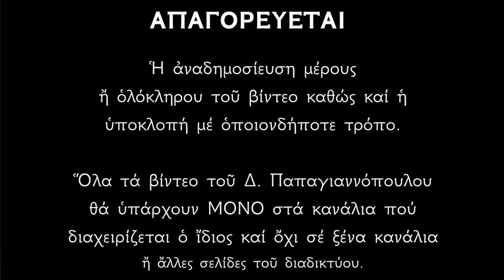🌸 Την Κυριακή του Θωμά έγιναν ΦΟΒΕΡΑ πράγματα !! Το Ευαγγέλιο της Κυριακής !!